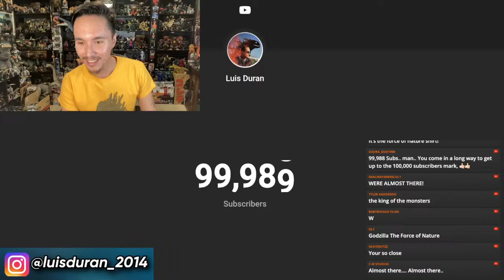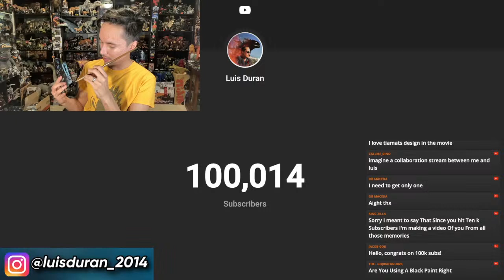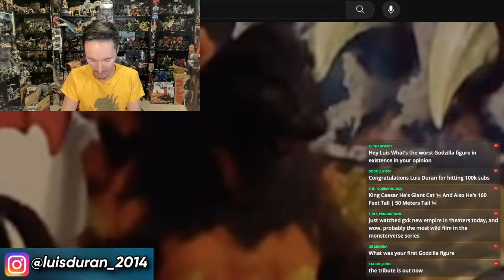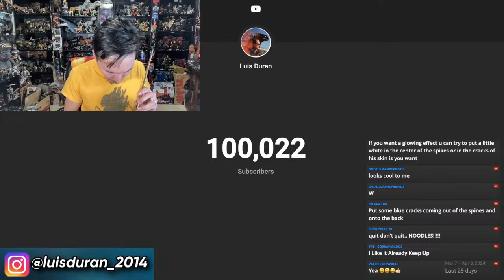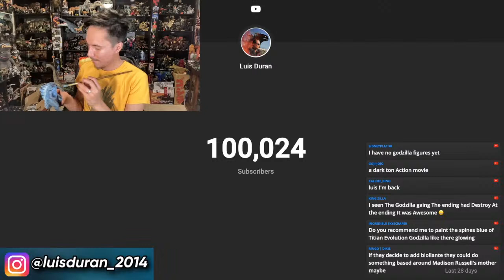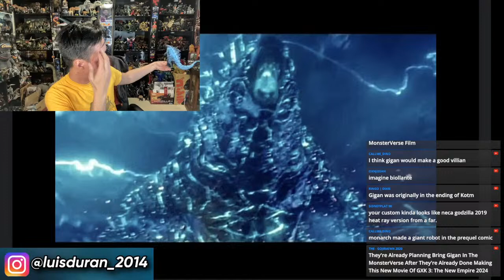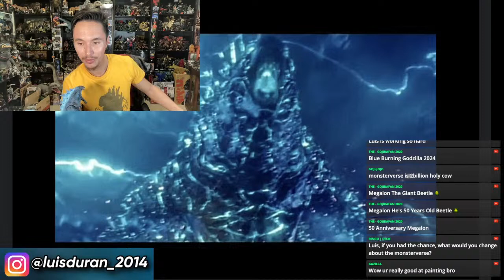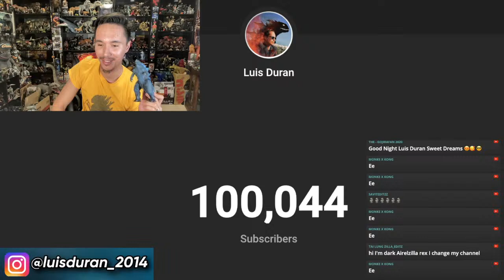100,000 SUBSCRIBERS!!!!!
MONSTER ZRO/ CHRIS & I TALK ABOUT ANYTHING GODZILLA & MORE!

MONSTER_ZRO'S SOCIALS!